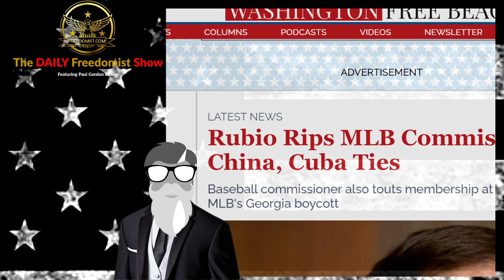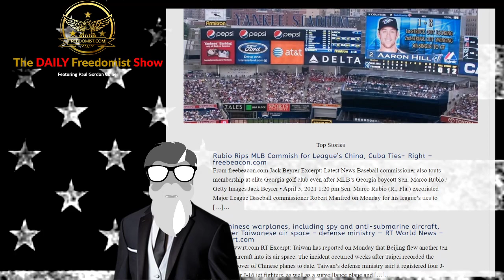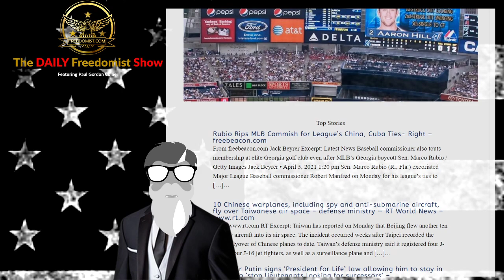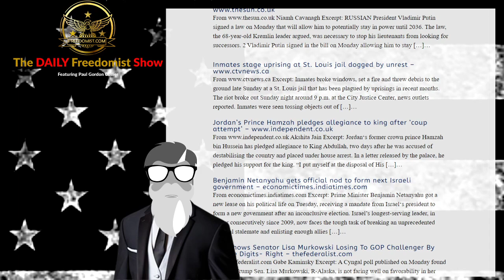MLB Caught with China Ties While Making Themselves Enemies of Georgia Democracy – Top Stories Report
Rubio Rips MLB Commish for League’s China, Cuba Ties- Right – freebeacon.com
From freebeacon.com Jack Beyrer Excerpt: Latest News Baseball commissioner also touts membership at elite Georgia golf club even after MLB’s Georgia boycott Sen. Marco Rubio / Getty Images Jack Beyrer • April 5, 2021 1:20 pm Sen. Marco Rubio (R., Fla.) excoriated Major League Baseball commissioner Robert Manfred on Monday for his league’s ties to […]…
10 Chinese warplanes, including spy and anti-submarine aircraft, fly over Taiwanese air space – defense ministry — RT World News
RT Excerpt: Taiwan has reported on Monday that Beijing flew another ten military aircraft into its air space. The incident occurred weeks after Taipei recorded the largest flyover of Chinese planes to date. Taiwan’s defense ministry said it registered four J-10 and four J-16 jet fighters, as well as a surveillance plane and […]…